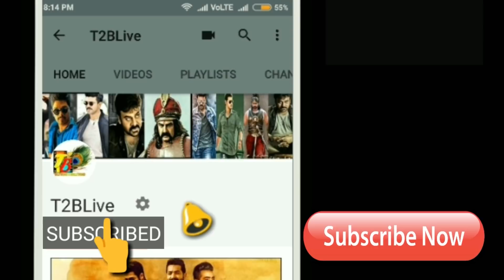Sudden Clash: Alludu Adhurs Vs RED The Film at Box Offifce | RED V AlluduAdhurs | Ram| Bellamkonda